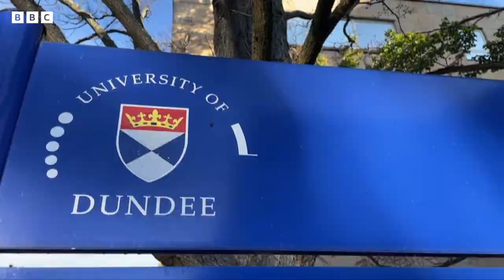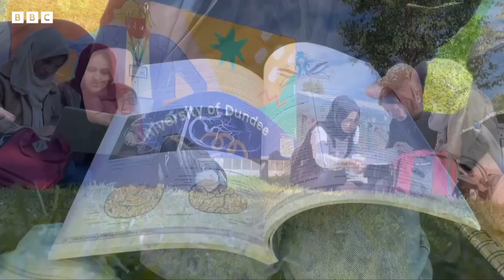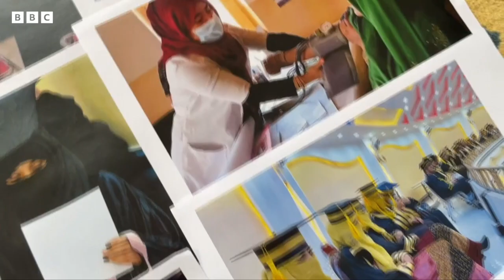تعلیمدن محروم ۱۹ افغان طلبه‌سی سکاتلندگه کېلگن. Afg'onistonlik talaba qizlar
افغانستانده تعلیمدن محروم اېتیلگن ۱۹ طب فاکولته‌سی طلبه‌سی سکاتلندگه ېتیب کېلگن. اولر بو ییرده‌گی عالی اۉقوو یورتلریده اۉز اۉقیشلرینی دوام اېتیره‌دی. بو قیزلر سکاتلندده‌گی خیریه‌ تشکیلاتی تامانیدن مالیوی جهتدن حمایه‌لنگن. افغانستانده حاضر اۉن مینگلب طلبه‌ قیزلر همان تعلیم آلیش امکانیتیدن محروم.
سکاتلندده‌گی دندی عالی یورتیده اۉز درسلرینی قیته باشله‌گن بیر نېچه‌ افغان طلبه‌لری بی بی سی گه  توگلمس درسلرینی قیته باشله‌گنلریدن قنچه‌لر خرسند لیکلرینی ایتگن.